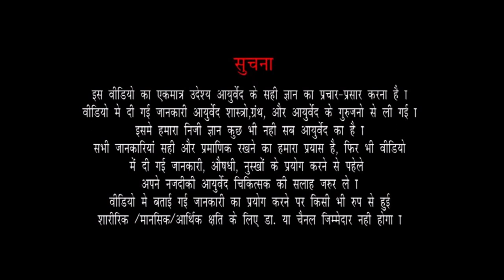Cupping Therapy (HIJAMA) in Hindi | Cupping Therapy Benefits hindi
प्रिय आयुर्वेद्के चाहक मित्रों
सुरत (गुजरात) के सुप्रसिद्ध आयुर्वेद कंसल्टेंट डॉ. सुहेल दलाल जी आज इस विडियो में डायबिटीज रोग के बारे में चर्चा करेंगे और एक रोगी से मिलवाएंगे जिस ने Dr.dalal's Ayurveda (Sanjivani  Ayurveda hospital) से चिकित्सा करवा के अपना डायबिटीज जड़ से मिटा दिया। यह वीडियो हिन्दीमे - डिजिटल ऑडियो -वीडियो स्वरूपमे आप तक पहुच  रही है।

आयुर्वेद्की अनेकविध माहिती से उजागर करने वाली यह वीडियो चेनल हर सप्ताह नये  नये विषयवस्तु लेकर   आपके सामने प्रस्तुत की जायेगी. जिसमे डॉ. सुहेल दलाल आपके साथ आरोग्य विषयक एवं आयुर्वेद आधारित अपने   मंतव्य  शेर करेंगे.

एपिसोड देखने के बाद अपने मंतव्य / प्रतिभाव अवश्य हमें बताये. आप हमें वोट्स एप भी कर सकते  है. हमारा वोट्स एप नं.7575098494 है।

About Dr. Suhel V. Dalal
Dr. Suhel V. Dalal has more than 5 years of Experience as a Physician & Ayurveda Consultant at Sanjivani Ayurveda & Panchkarma Care. His Qualifications are BAMS, MD (A. Medicine) Ayurved Consultant and also IVDP.

For Appointment at Sanjivani Ayureda, Surat

Address : 116, Green Elina, Opp. Sneh Sankul Wadi,
Anandmahal Road, Adajan, Surat - 395009.

Treatments Provided at Sanjivani Ayurveda Hospital :
- Panch - Karma
- Vaman - Virechan - Basti - Nasya
- Shiro - Dhara / Shiro-Basti
- Pottali Swed (Bundle Massage)
- Neck - Back & Knee Joint Treatment
- Abhyang (Massage)
- Blood Letting (Raktamokshan)

About : Sanjivani ayurveda hospital established in 2012 for the purpose of curing people by ancient ayurveda science amd now success fully compeleted 7 years, achieved many milestone as it is the best ayurveda hospital in surat and become very famous in surat and surrounding areas and many more milestones to come.